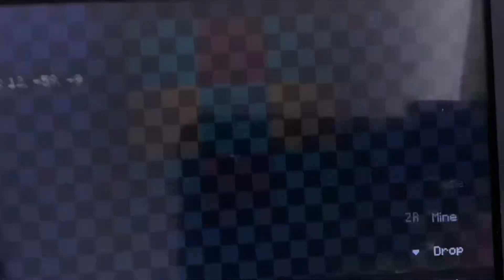La Mickey Danza Feliz Navidad Minecraft (Widescreen )